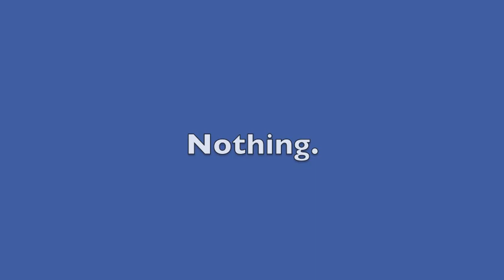AUIS Drama Seasons 1-5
An overview of theatre productions at AUIS from 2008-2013.  Video by Peter Friedrich, Head of Drama and Film.